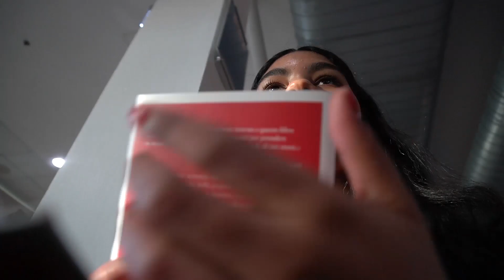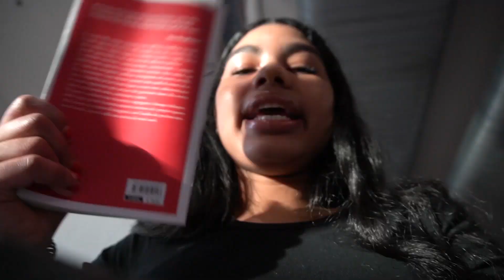Acompáñame a Alemania mientras hablamos de retomar el control de tu vida